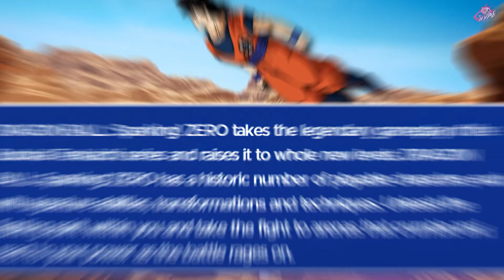Dragon Ball: Sparking! ZERO Trailer Breakdown and More Details